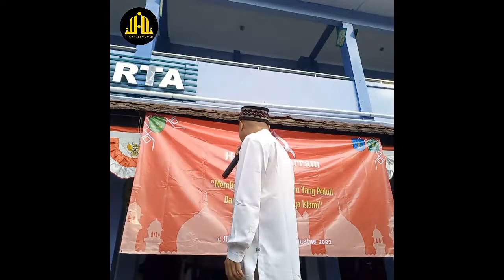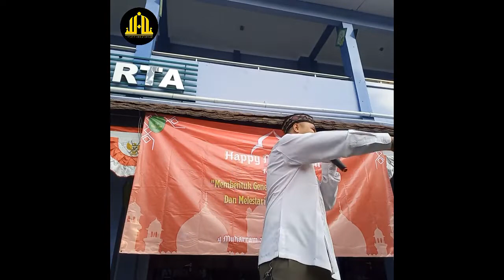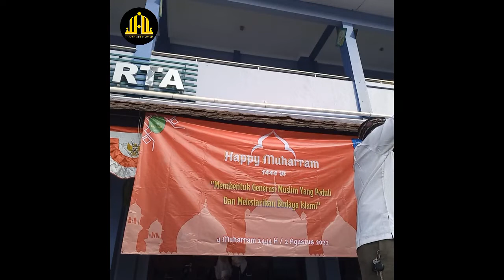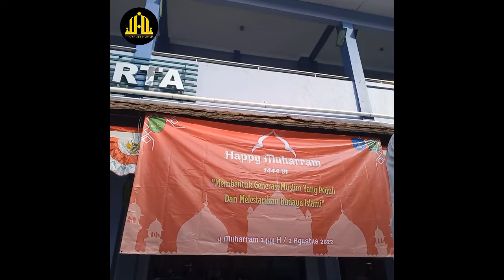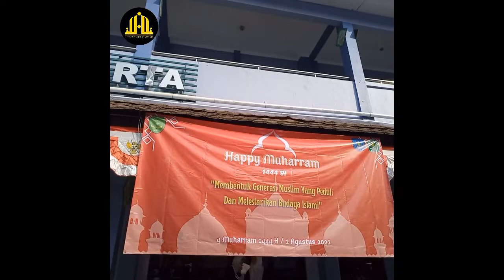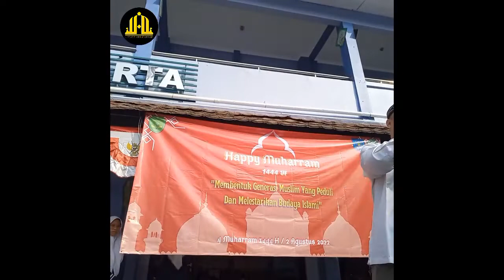HAPPY MUHARRAM 1444H BERSAMA MAN 10 JAKARTA | MENELADANI RASULULLAH | UST DR ADI MANSAH ALFARUQ